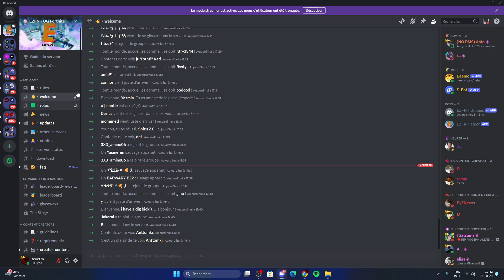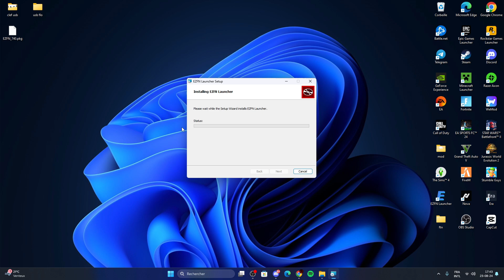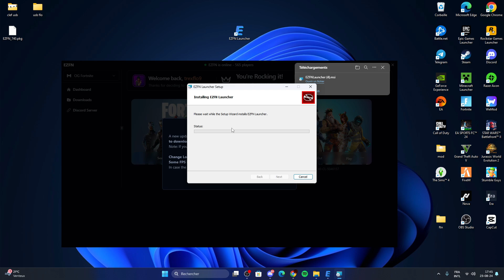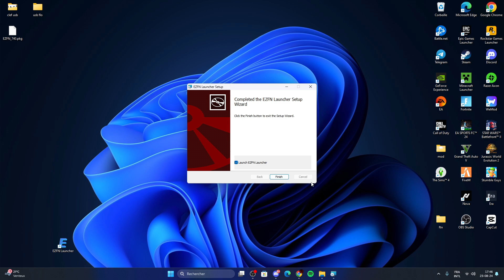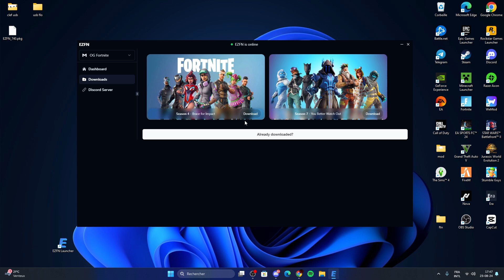Comment Jouer à Fortnite Saison 4 Chapitre 1 | EZFN !